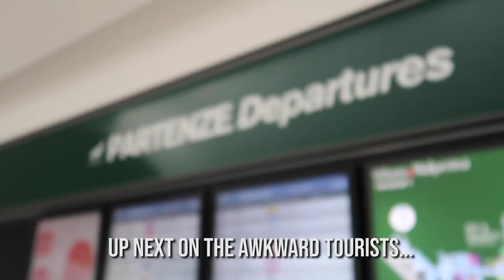Our FAVORITE VENICE PHOTO Spots // Venice Italy Vlog // Travel Italy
We spent our last day in Venice visiting some of our favorite photo spots in the city. These are definitely the best Instagram spots in Venice!

After landing in St. Marks Square, we headed to Ponte dei Conzafelzi Bridge, before eventually making our way to the boat to Burano. We spend an afternoon exploring the colorful houses of Burano before coming back to the Rialto Bridge for Sunset.

Venice is one of our favorite cities in the world and definitely should be added to your Europe bucket list.

Now is a great time to travel to Italy, let us know if you have any questions about your upcoming trips.

Hilton Molino Stucky Venice (here's the website for the hotel and below that is the link to apply for the credit card!)

Chapters
0:00 Intro
1:52  Ponte dei Conzafelzi Bridge
2:55 Burano
6:09 Rialto Bridge